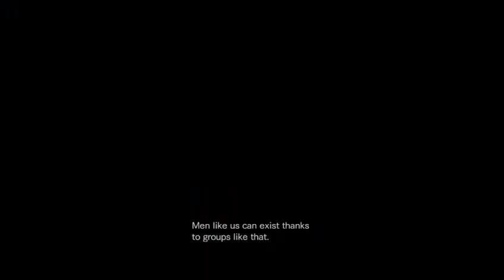Resident Evil Revelations [Part 08] - From the Abyss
Humans: Hey, what if we made the deep ocean even MORE terrifying than nature did?